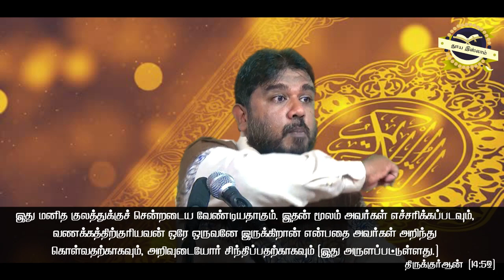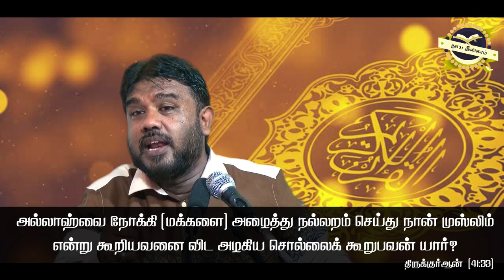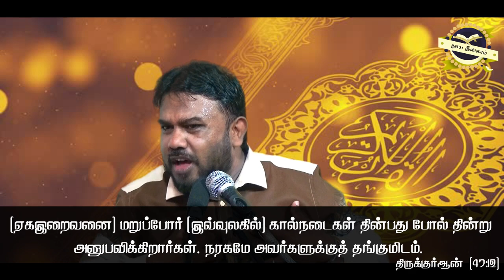அழைப்பதில் சளைப்பு வேண்டாம்! ᴴᴰ┇ஆர். அப்துர் ராஸிக் ┇R. Abdur Razik┇ආර්. අබ්දුර් රාසික්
★ அழைப்பு பணியும், நாமும்!

★ அழைப்பு பணியை வலியுறுத்தும் இஸ்லாம்!

★ அலட்சியத்திற்கு எச்சரிக்கும் மார்க்கம்!

★ மீண்டும் எழுச்சி பெறட்டும் தஃவா!
ஆகிய தலைப்புக்களில் இந்த வீடியோ அமைந்துள்ளது.